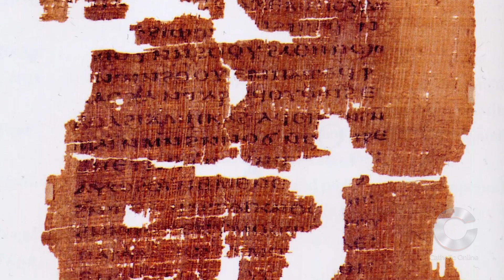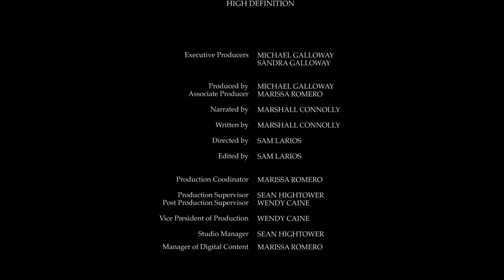Sts. Joachim and Anne HD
Saints Joachim (pronounced "joe-uh-kim") and Anne, are the parents of the Virgin Mary. There are no mentions of them in the Bible or Gospels, what we know comes from Catholic legend and the Gospel of James, which is an unsanctioned, apocryphal writing form the second century AD. We do know from scholarship that the Gospel of James was not written by James, the Brother of Jesus, despite its claim to be so authored.

Even the early Church fathers expressed skepticism about the Gospel of James in their writings. There are about 150 copies of the ancient manuscript which often have different titles, but tell the same story, that Mary was promised to Joachim and Anne by an angel, was consecrated to God, and she remained a virgin all her life.

Naturally, there is plenty of room for scholarly debate about these saints. We have no true primary sources that prove they even existed, but certainly we can agree that Mary had parents. Likewise, we can agree that.

Mary had good, faithful parents who raised her with a love and devotion to God like none other except Jesus Christ Himself.

Joachim and Anne serve as role models for parents and both deserve to be honored and emulated for their devotion to God and Our Lady Mary, the Mother of God.

Learn more on Sts. Joachim and Anne

Sts. Joachim and Anne Collection
St. Anne 14 kt Gold-Filled Pendant
St. Anne 14 kt Gold Medal
St. Joachim 14 kt Gold-Filled Pendant
St. Joachim 14 kt Gold Medal